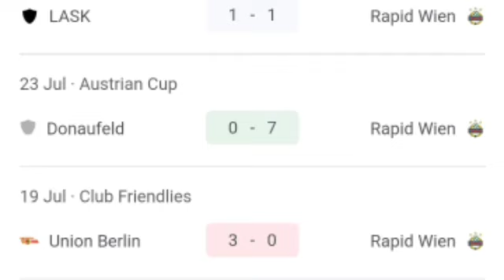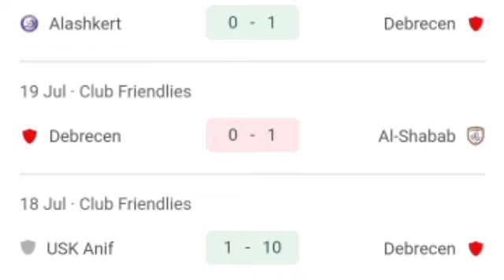🔴 LIVE: Rapid Wien vs Debrecen, UEFA Europa Conference League Third Qualifying Round / 1st Leg.